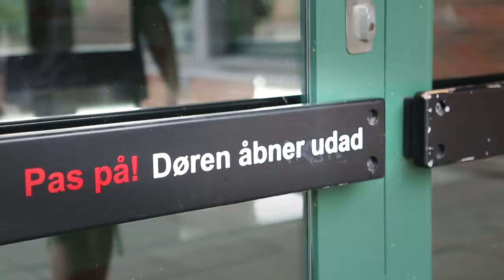Tredje nominerede til BrainsBusiness Award 2013: Dorte Stigaard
Dorte Stigaard fra Region Nordjylland var blandt de nominerede til BrainsBusiness Award 2013. I videoen her fortæller vi hvorfor.